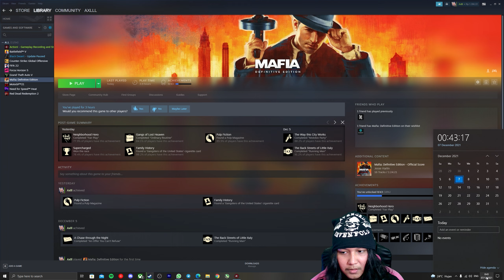MAFIA Definitive Edition | #3 | INDONESIA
NOTE :
*Recorded using Action! 4 Gameplay Recording and Streaming V. 4.22.0.0

"PC Specs"
Heatsink / Processor Cooler : ARCTIC Liquid Freezer II 360 Multi Compatible All-In-One CPU Water Cooler
Motherboard : ASUS ROG Crosshair VIII Formula X570
RAM : CORSAIR Vengeance RGB PRO 32GB (2 x 16GB) DDR4 3600Mhz
VGA  : ZOTAC GAMING GeForce RTX 3080 Ti AMP Holo
SSD  : GIGABYTE AORUS Gen4 SSD 2TB SSD M.2 NVMe Gen4
SSD  : CORSAIR Force Series Gen 4 MP600 500GB M.2 NVMe
Power Supply : Indocase 1300W 80+ Gold
Casing : NIMITZ TR8000 FULL ATX
Display : LED MSI Optix MAG321CQR RGB WQHD 2560x1440p 144Hz FreeSync Curved Gaming Monitor

"Peripherals"
Keyboard : ASUS ROG Claymore II
Mouse : Steelseries RIVAL 650 Wireless Mouse
Webcam : NYK Nemesis A95 Albatros QHD Webcam with 2k Resolution
Microphone : Sountech 2.0
Headset : IMPERION GALAXIAN HS-G70
Speakers : LG Home Theater HT805VM
Mousepad : HYPERBEAST Custom XXL